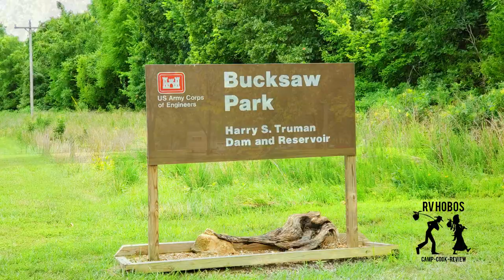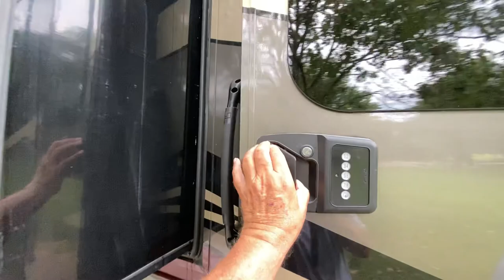Bucksaw campground on Truman Lake in Missouri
Clear waters, dramatic bluffs, and vibrant summer and fall colors make Harry S Truman State Park an ideal place to vacation. Located on a peninsula, the park offers a marina, ample fishing and boating opportunities, and water that’s perfect for every kind of swimmer. Hiking trails, picnic areas, and campsites dot the park’s open oak woodlands and provide a home for abundant wildlife. (Credit

This large campground offers 148 campsites total. 46 sites with 30 amp electric hookups, 71 sites with 50 amp electric and water hookups, 14 sites with 50 amp electric water and sewer hookups, along with 17 primitive sites without hookups. Amenities include flush and pit toilets, showers, drinking water, laundry facilities, and a dump station. ( Info website)